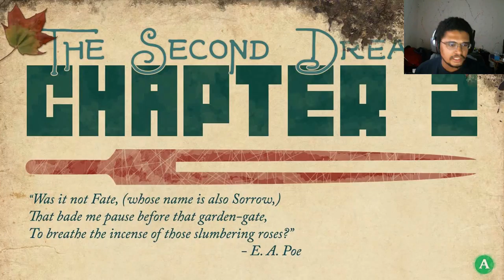They Bleed Pixels | Part Three | WHAT WAS THAT